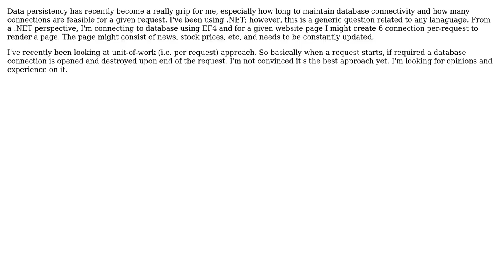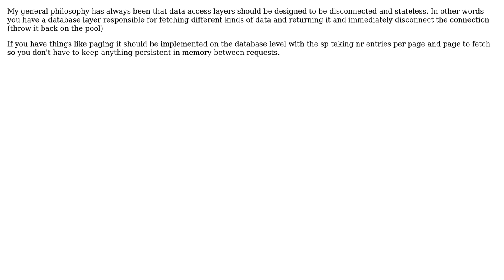Data Persistency, patterns and approaches (3 Solutions!!)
Data Persistency, patterns and approaches

With thanks & praise to God, and with thanks to the many people who have made this project possible! | Content (except music & images) licensed under CC BY-SA | Music | Images & others | With thanks to user Subu Sankara Subramanian user Nickz user Mihai Oprea user Michael K user Homde and the Stack Exchange Network Trademarks are property of their respective owners. You are responsible for your own actions.